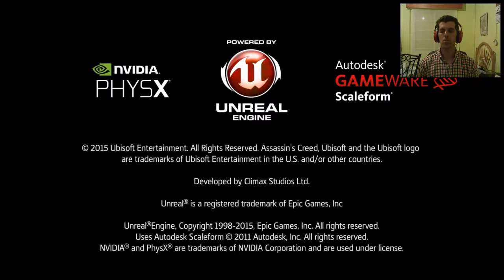Assassin’s Creed Chronicles: China // Walkthrough Misión 10